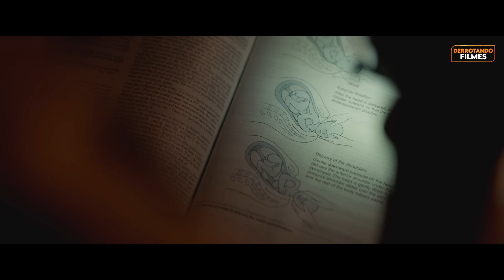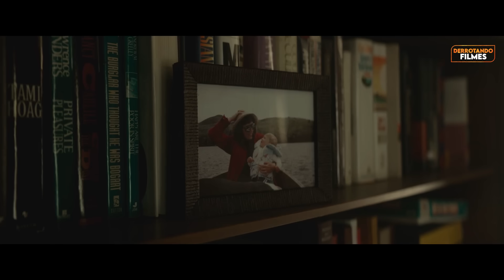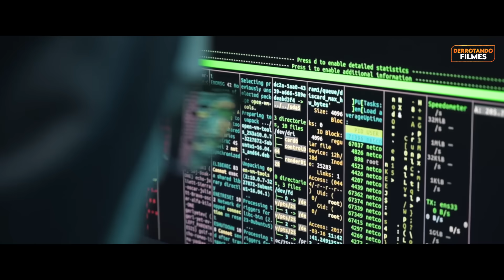Como Derrotar os ROBÔS ASSASSINOS de "MÃE x ANDROIDES"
Você acaba de descobrir que terá um filho, mas durante uma festa de natal, é atacado por androides assassinos que querem eliminar todos os humanos do planeta.

Nesse vídeo de Derrotando Filmes nós vamos acompanhar uma jovem grávida de nove meses e o seu namorado buscando um lugar seguro para viver após o apocalipse das máquinas, e eu vou apontar os erros cometidos, o que você não deveria fazer e tentar tomar melhores decisões para derrotar Mae x Androides.

Capítulos

0:00 - Introdução
0:22 - Como Derrotar
26:50 - Final